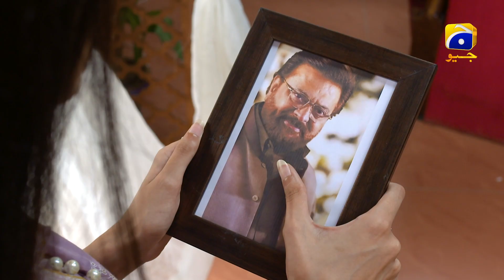Dastoor-e-Duniya || 𝐍𝐢𝐤𝐚𝐡 || 𝐇𝐚𝐫 𝐏𝐚𝐥 𝐆𝐞𝐨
Writer: Nuzhat Saman
Director: Zahid Mehmood
Produced by: Abdullah Kadwani & Asad Qureshi
Production House: 7th Sky Entertainment